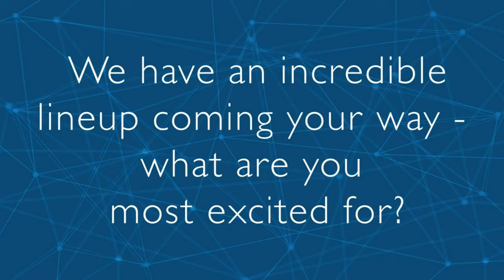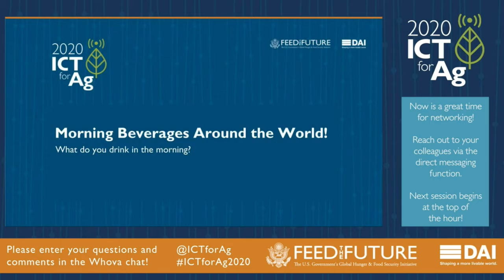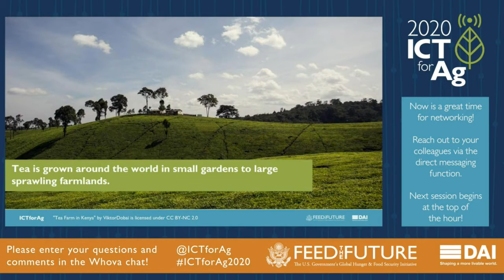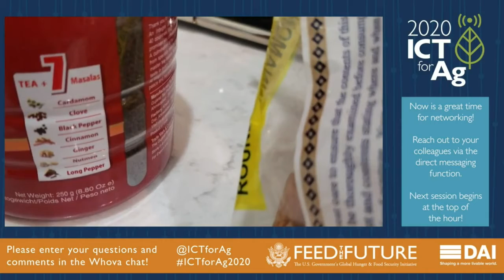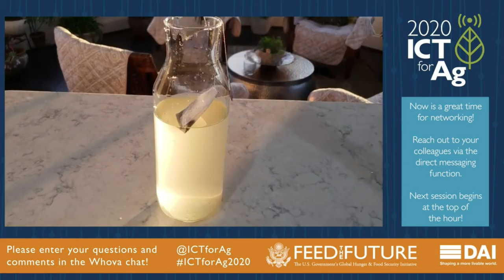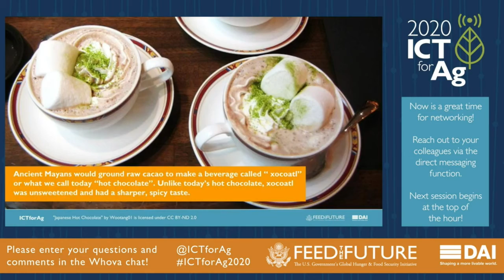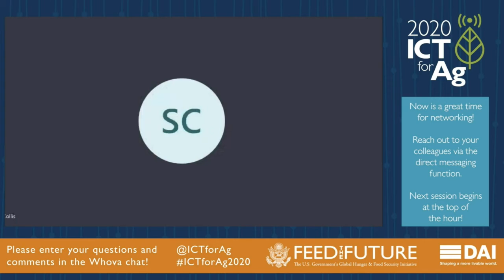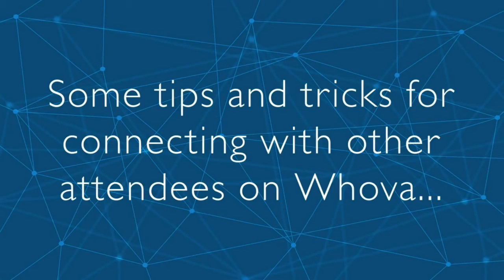Social Hour: Wakeup, ICTforAg!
ICTforAg 2020 Social Sessions

This session will explore the various beverages we start our mornings with, and what those value chains look like around the world. You'll hear from our speakers and organizing team on what some of their morning routines look like!